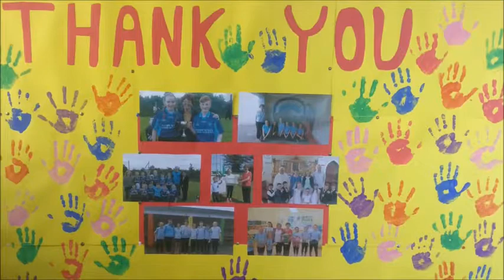Anglesboro N.S. school year 2017/2018